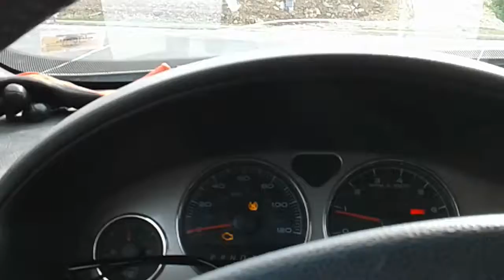Expressway Lane & Royal Oak Charcoal